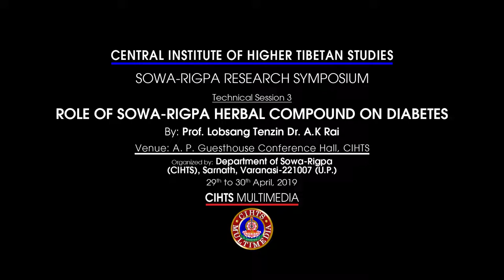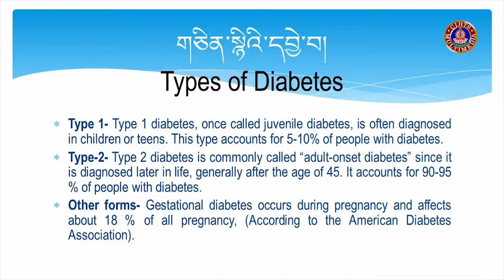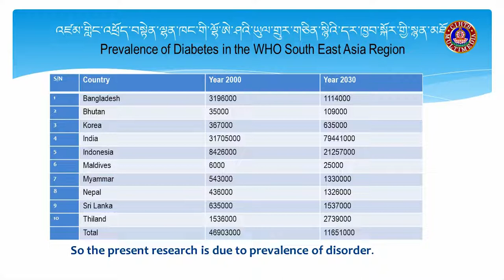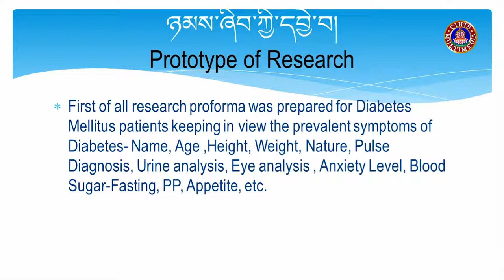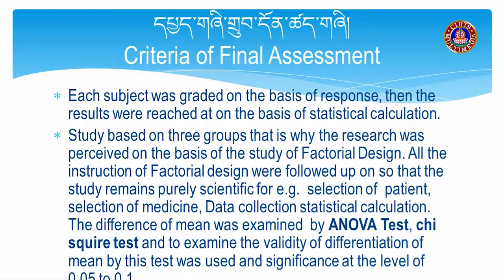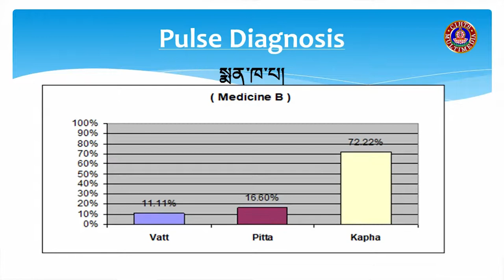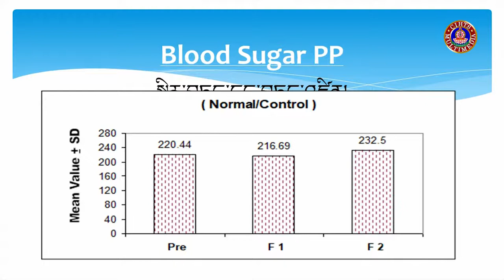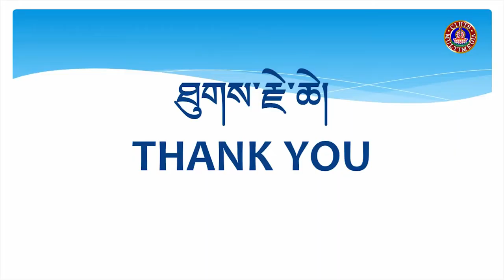Role of Sowa-Rigpa Herbal Compound on Diabeties :Session 3: A K Rai